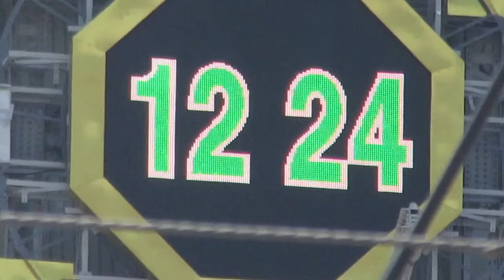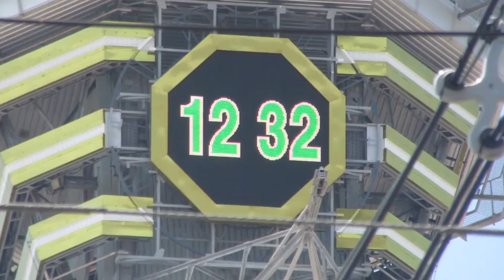通天閣東側のLED時計 1分毎にデジタル時計・アナログ時計を交互表示 撮影場所は大阪府大阪市浪速区恵美須東２丁目１−３２付近(34.6520514, 135.5075383)